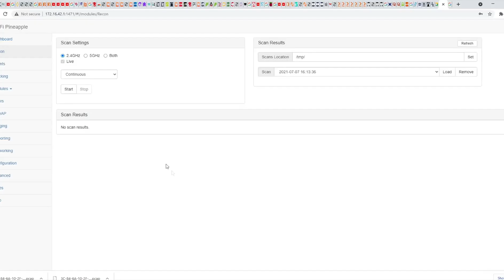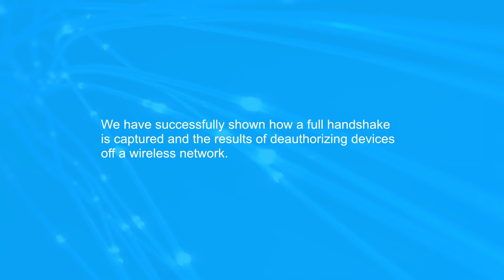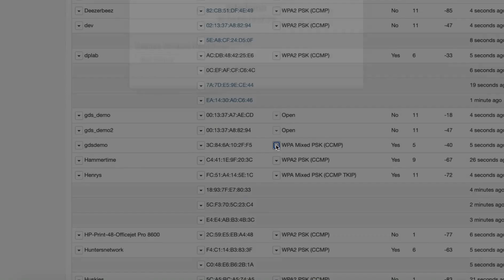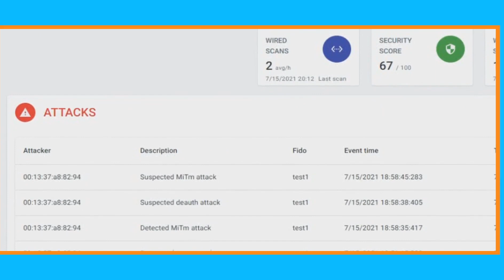VMwareExplore 2022 guardDog.AI Video Interview with VMblog (cybersecurity protection)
As part of our VMware Explore 2022 coverage, VMblog visits with Peter Bookman, the Founder and CEO of guardDog.AI.

The company provides a software service that simplifies cybersecurity management with AI-powered autonomous detection and response technology. The solution is designed to make advanced cybersecurity accessible for small, mid-market, and distributed organizations without complexity. It can be easily deployed on hardware, in virtualized environments, embedded systems, and more, offering automatic protection at the network level.

In this video, Bookman provides a quick overview of the company, and then goes into more detail on how they partner with VMware and its ecosystem. Find out what they specifically provide a VMware shop or VMware implementation, and what problems they solve for them.

Watch and learn as Bookman offers a great rundown of the company's technology, what they do, and what makes them unique and different in an otherwise crowded market. And find out what big trends and themes they see playing out in 2022 and 2023.

Stick around until the end and watch a demo to learn more.

0:00​ - Intro
0:21​ - Introducing Peter Bookman, Founder and CEO, guardDog.AI
0:38 - Background overview of guardDog.AI
2:29 - How do you partner with or work with VMware and the ecosystem?
4:02​ - What problems do you solve for VMware users?
5:36 - What makes you unique or differentiated in the market?
9:39 - Recent announcements being made.
11:51 - Big picture themes and trends for 2022 and 2023
15:29 - Demo of guardDog.AI
18:17 - Wrap up